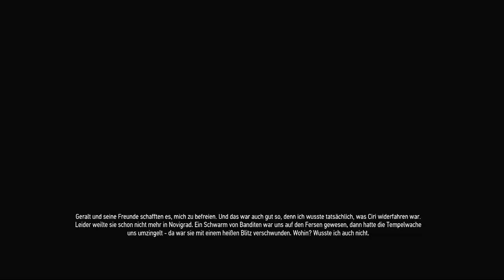The Witcher 3™ Wild Hunt Folge 65 Der Meister aller Meister ist Zurück!